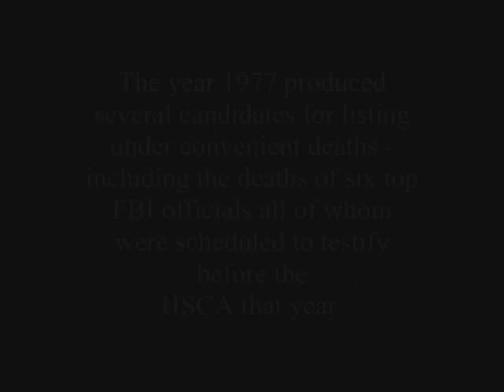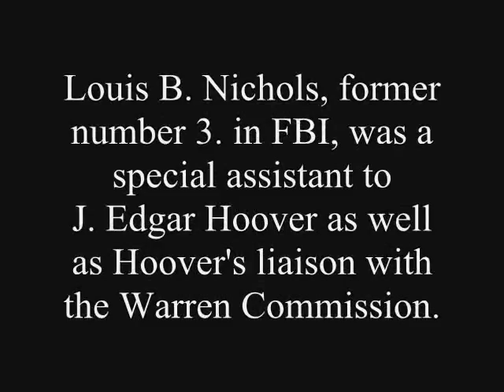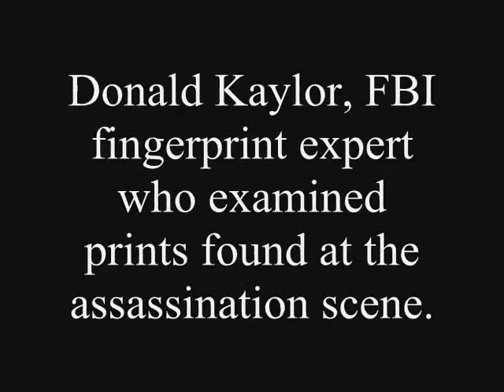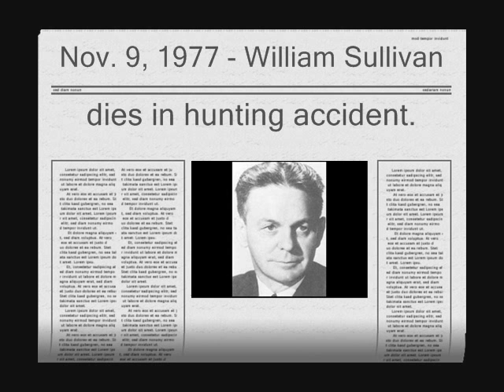Convenient deaths of FBI agents during HSCA's investigation in 1977.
In 1975, as chairman of the Senate Select Committee to Study Government Operations With Respect to Intelligence Activities, Frank Church uncovered widespread abuses of power and illegal surveillance activities by the CIA, FBI, and NSA. Church's activities inspired reevaluations by the House of Representatives of the assassinations of John F. Kennedy and Martin Luther King, Jr., that later concluded that there were possible conspiracies in both killings. Church's investigations brought to light some of the most subterranean activities of the U.S. government.
Richard  Schweiker chaired a subcommittee under the Church Committee, related to the assassination of John F. Kennedy.
In 1977, six top FBI officials scheduled to appear before the HSCA died.